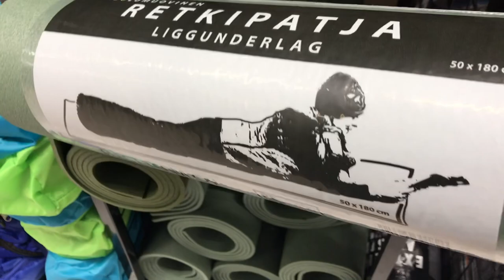Lemons 😍 Create Botanical Plaster Casts with Klever Art in Relaxing Scandinavian Art Vlog #3 !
In this video, we'll be using lemons to create beautiful botanical plaster casts. This art technique is a gentle and effective way to create realistic botanical plaster casts, and it's a great way to relax and de-stress.